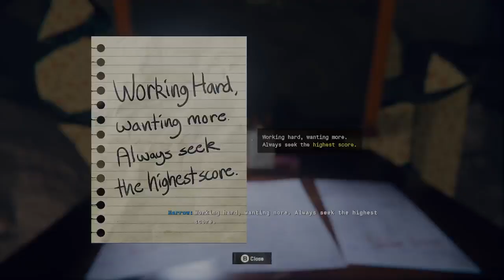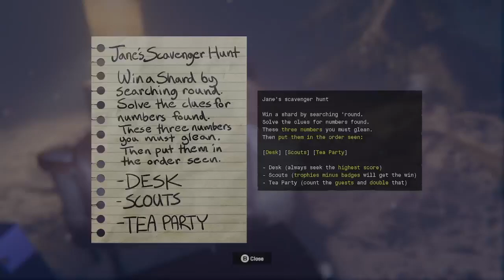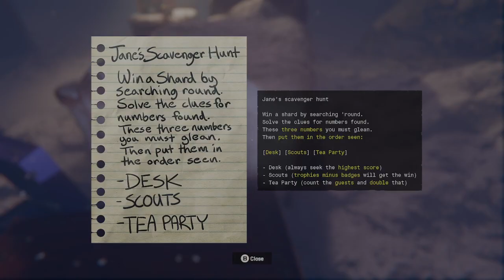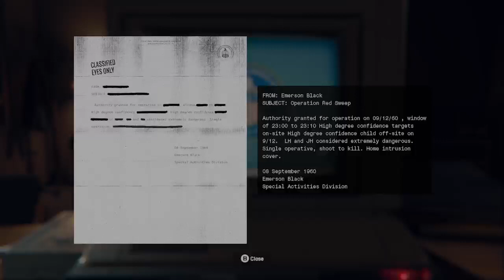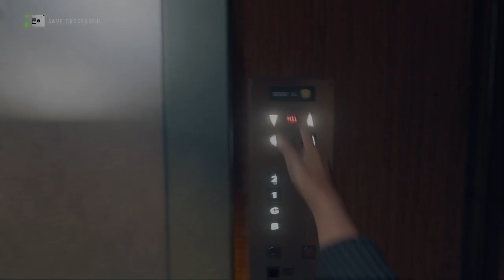Black Ops 6 Campaign - Part 7 - We're Getting Close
Black ops 6 has released on all
Platforms globally. Like previous entries in the Call of Duty series, Black Ops 6 is a first-person shooter, featuring a single-player campaign, a multiplayer component, and the cooperative round-based Zombies mode. New gameplay mechanics in Black Ops 6 include omnidirectional movement, which allows players to sprint, dive, and slide in any direction, the game also offers various "Intelligent Movement" settings, which automate certain player actions, including sprinting and mantling. Players are also able to choose between a selection of established presets that alter the game's heads-up display (HUD). this includes a "Legacy" preset for the Zombies HUD that more closely matches the layout for the HUD in Call of Duty: Black Ops III (2015).
The single-player campaign features multiple ways to approach its missions and includes dialogue trees for its cast of non-player characters (NPCs).[6] In-between missions, players are able to access a safe house, where they will be able to plan out missions via an evidence board, apply player upgrades, and interact with NPCs. In most missions, players assume the role of rogue CIA operative William "Case" Calderon, but some missions see players taking control of other characters. Certain campaign missions reward players with cosmetic items for use in the multiplayer and Zombies modes upon their completion, including weapon blueprints, player skins, stickers, and weapon charms.
Black Ops 6's multiplayer includes sixteen brand-new maps at launch. twelve of these maps are designed for the game's core six-versus-six (6v6) game modes, and are supplemented by four "Strike" maps, which are designed for both the core 6v6 modes and a selection of two-versus-two (2v2) modes. Returning multiplayer-specific features from previous Call of Duty games include the traditional "Prestige" leveling system, which allows players who have reached the maximum player level to reset it up to ten times, and the "Theater" mode, enabling players on PlayStation 5, Windows, and Xbox Series X/S to rewatch multiplayer matches from the perspective of any player.
In Zombies, one to four players fight endless hordes of the undead, which increase in both number and difficulty with every completed round. Zombies features two all-new maps—"Terminus" and "Liberty Falls"—at launch, both maps include a main quest that players must solve on their own, along with a number of side quests. A guided mode is set to be included post-launch, allowing players to complete main quests with in-game assistance. The mode features two primary currencies for players to manage: Essence and Salvage; the former is used to purchase doors in order to unlock new parts of the maps and to acquire various player upgrades, including "Perk-a-Cola" cans and upgrades for the player's weapon loadout from the "Pack-a-Punch" machine, while the latter is used to acquire ammo modifications for the player's weapons and build various pieces of lethal and tactical equipment. Players are also able to obtain "GobbleGums", which are single-use consumables that grant the player various in-game effects and abilities, and unlock "Augments"—a set of minor and major upgrades to perks, field upgrades and ammo mods. Each gameplay item features up to three minor and major Augments, with one of each type being equippable at the same time, allowing players to customize and experiment with different play styles.